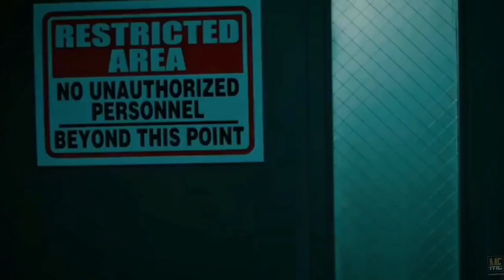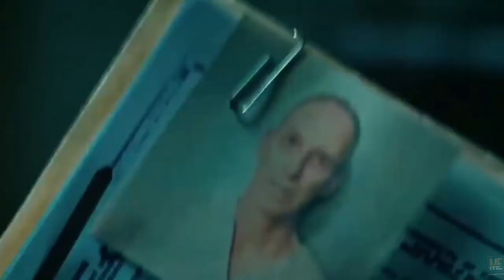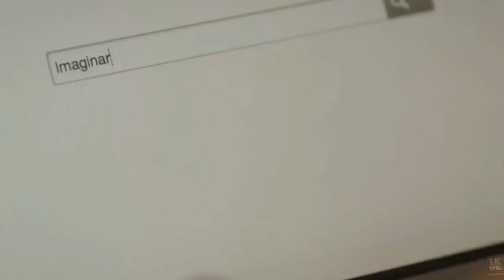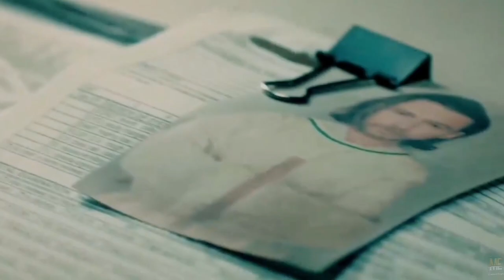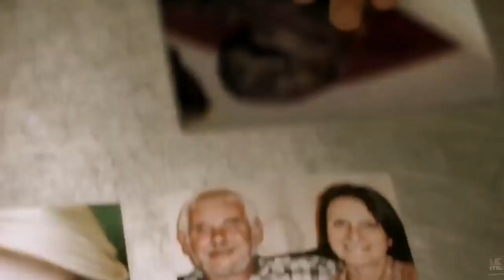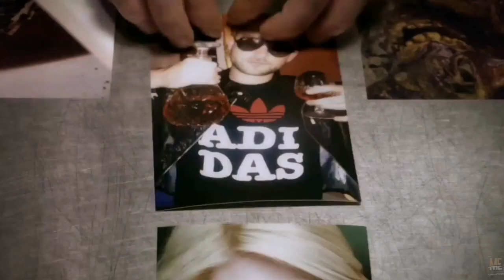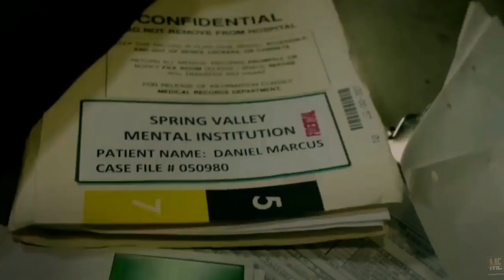Patient Seven (2016) | Movie Explained in English